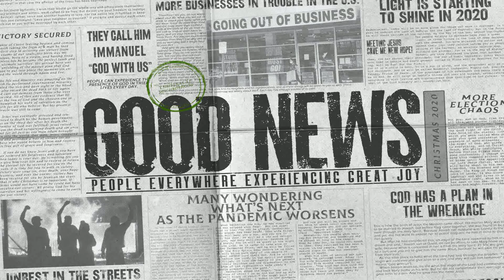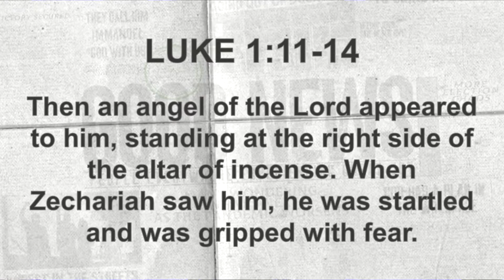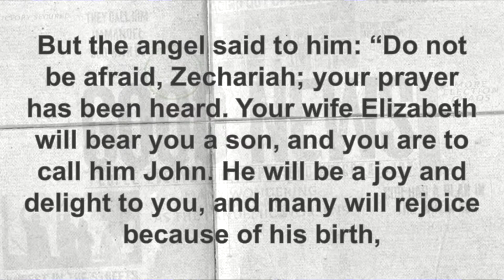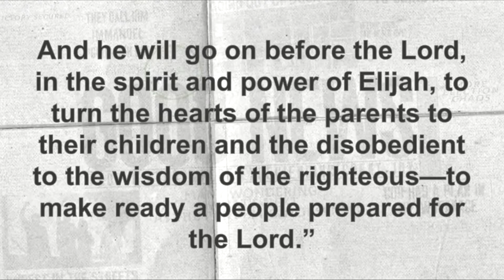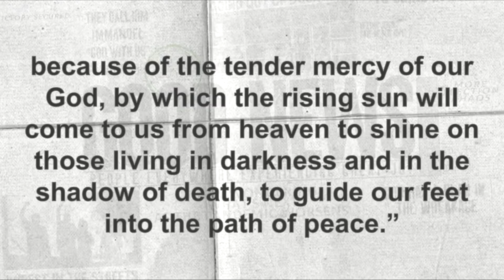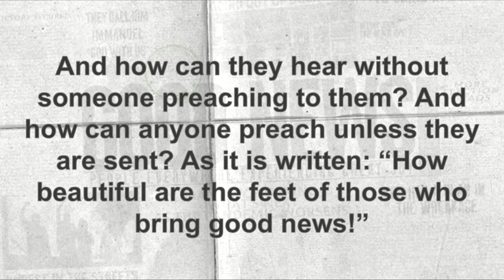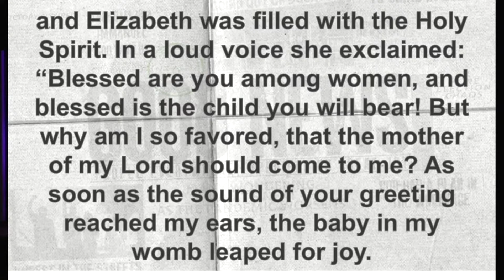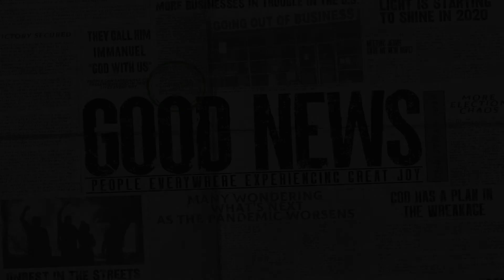GOOD NEWS // Good News of Great Joy